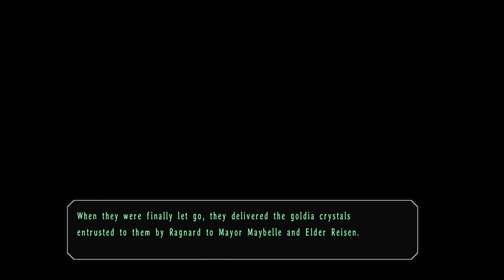OPERATION DRAGON - The Legend of Heroes: Trails in the Sky SC - 21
In today's episode of our Let's Play, walkthrough, and playthrough of The Legend of Heroes: Trails in the Sky SC, the army and Bracers work together to take down a legendary beast.

GAME: The Legend of Heroes: Trails in the Sky SC
AUTHOR: Nihon Falcom

In the aftermath of Trails in the Sky's ending, Joshua has disappeared. After completing some training by the Bracer Guild to prepare for her new adventure, Estelle sets out to find him. Meanwhile Ouroboros, the secret organization that Weissman works for, begins a new shadowy plot in Liberl, causing trouble all over the country.